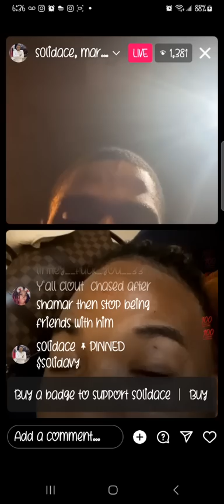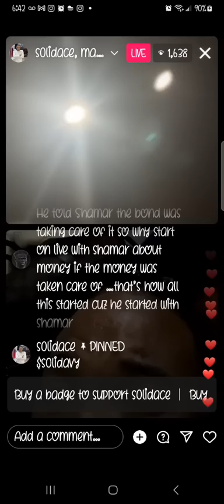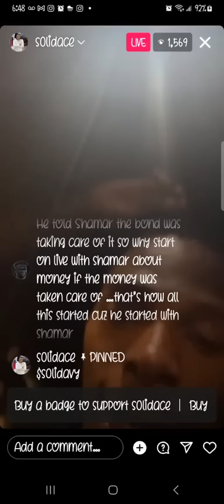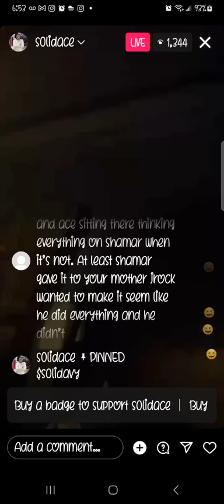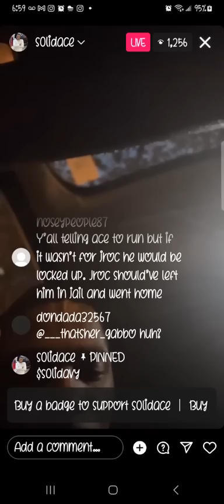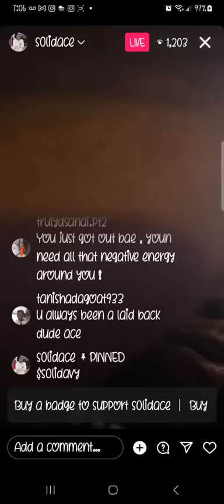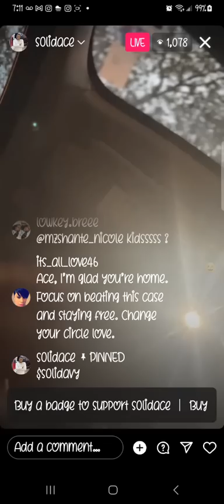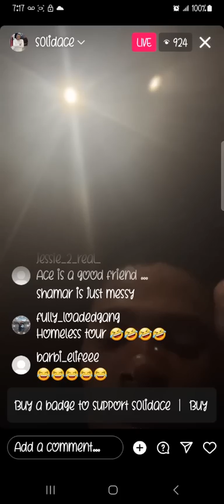JROC🗣 I WON AH HAA, SHAMAR & VANTE WHO WANTED MY MAN